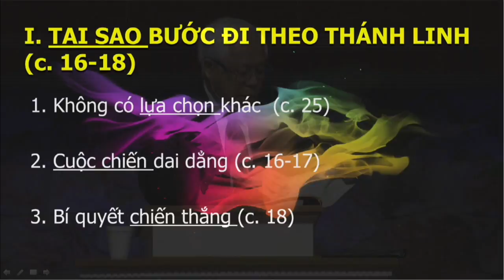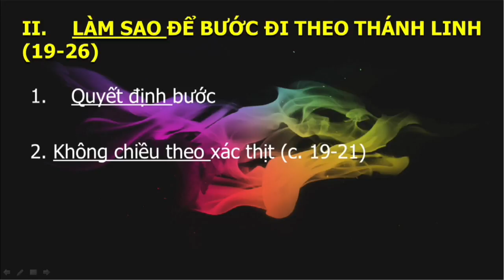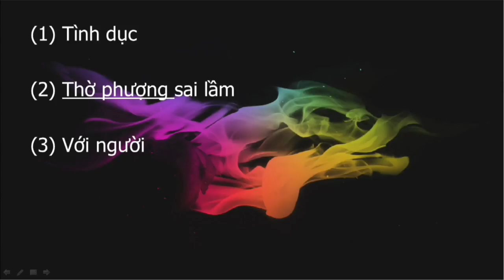HOI THANH TIN LANH ORANGE 2017 03 05